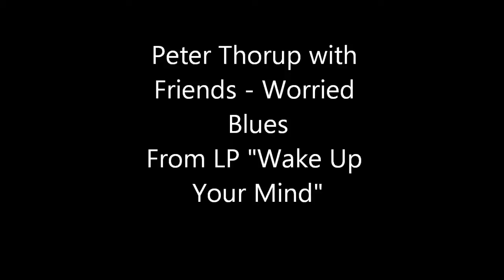Peter Thorup with Friends - Wake Up Your Mind: Worried Blues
Before Peter Thorup and Alexis Korner, assisted by producer Mickie Most and composer John Cameron, launched CCS (Collective Consciousness Society) in the late summer of 1970, Peter Thorup recorded the album Peter Thorup with Friends "Wake Up Your Mind", with the best Danish musicians in spring 1970 in the Rosenberg Studios in Copenhagen. Although relevant encyclopaedias describe it as Peter Thorup's first solo album, it was much rather a joint effort of all musicians involved, whose musical contribution represented much more than the realization of Thorup's ideas. Moreover, the participating musicians, whose quality was accounted for by their engagements in the best Danish rock bands, would not have permitted being regarded as a supporting act. The arrangements and their realisation are evidence of high musical quality and professionalism. Peter Thorup had already played together with organist Morten Kjaerum-gaard, drummer Max "Nhuthzhi" Nutzhorn and bassist Erik Stedt in The Beefeaters. With Peer Frost, Peer Ingemann and Ken Gudman the complete Young Flowers, known by two excellent albums, were present. Bent Hesselmann played with the exceptional band Maxwells (Long Hair, LHC 28) and as a guest with The Delta Blues Band, later on with Rainbow Band (Long Hair, LHC 18) and Midnight Sun. Ole Fick came from Burnin' Red Ivanhoe, Niels Henriksen later played with Culpeper's Orchard and Mo-I-Rana, and Steen Munte Jepsen was drummer with The Blackpools. Within no time, this illustrious group of musicians recorded a remarkably harmonious album, committed to Heavy-Blues-Rock, but with a progressive touch. All up they recorded 13 titles, 7 of which made it on the album "Wake Up Your Mind" published on Philips in 1970.